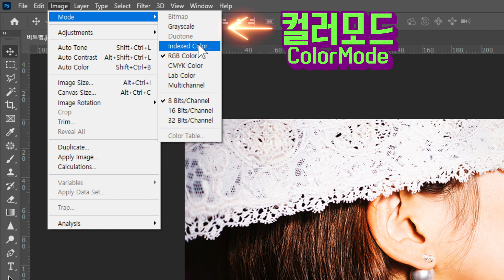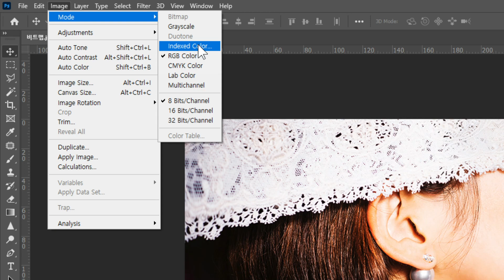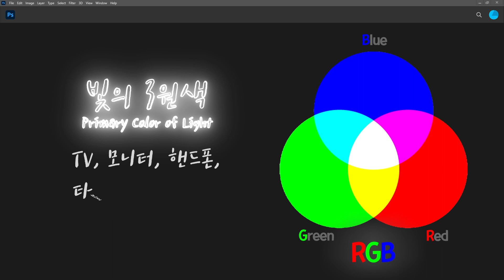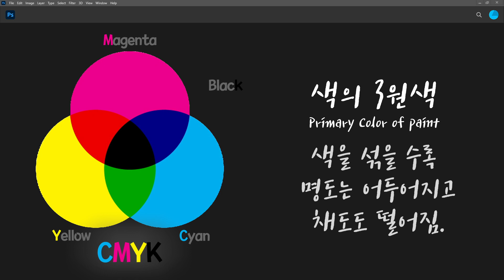[포토샵 강좌 기초편 제2강] RGB? CMYK? 컬러모드에 대해 알아보자!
안녕하세요 HarryK센세 입니다~!
사진작가나 디자이너라면 누구나 알고있어야 하는
가장 기초중의 기초 컬러!

RGB와 CMYK의 차이
그리고
빛과 색의 3원색애 대해 알아봅니다.

이번 영상까지 기초개념강의이고
다음편부터 드디어 본격적으로 포토샵 튜토리얼이 시작됩니다^^